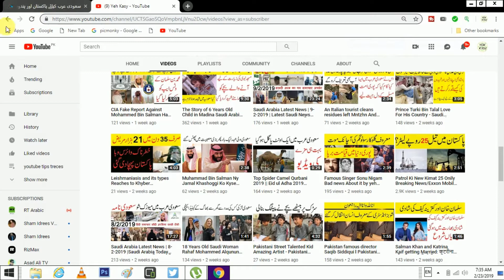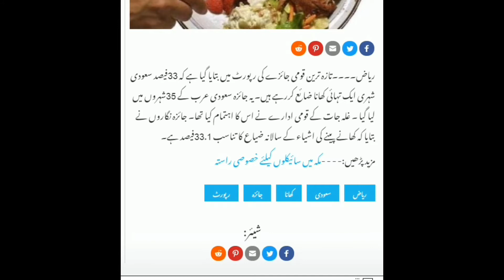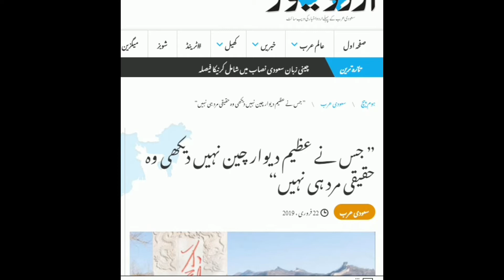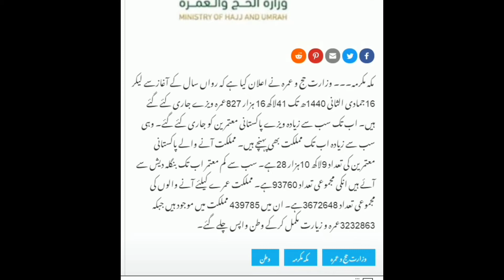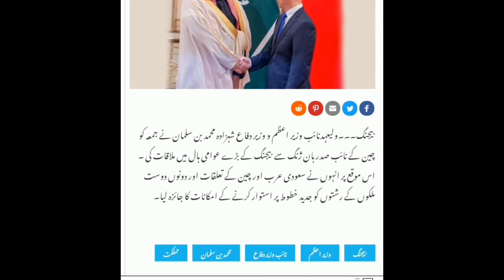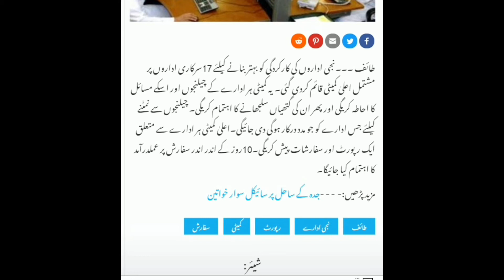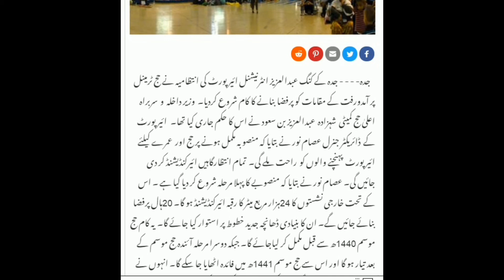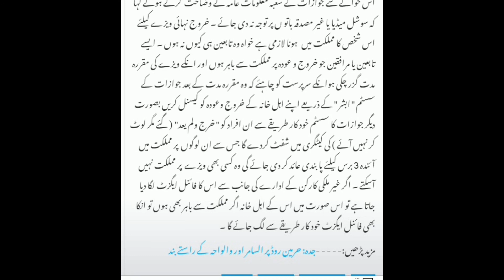Saudi Arabia Latest News | 23-2-2019 | Latest Saudi News Today In Urdu Hindi | YEH KASY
1  How to Check Vehicle Registration Details in Pakistan ll panjab ll carll bikel  clike hire
 2  Cash Limit to Carry with You At Saudi Airports - Urdu/Hindi by yeh kasy clike hire
5  How To Check Qatar Iqama And pasport expiry date and Driving License Online Expiry Date Status urdu  clike hire
6  How to Check Naqal Kafala OR Tanazul online of saudi arabia urdu hindi  clike hire
7  How to Get Saudi Kafeel SPONSOR ID Number Online Without Absher yeh kasy urdu hindi clik hire
8  how to check final exit with sponsor id urdullfinal exit visa printllfinal exit visa check ksa hindi  clik hire
9  HOW TO CHECK YOUR IQAMA FEE PAID OR NOllhow to check iqama expiry datell check trafic fine hindi clike hire
10 how to change stc wifi password in urdu hindillhow to change wifi password hindi clike hire
11  How To Know WiFi Password In Real Way? wifi ka password kasy dikhty hy?how to heck wifi password cliek hire